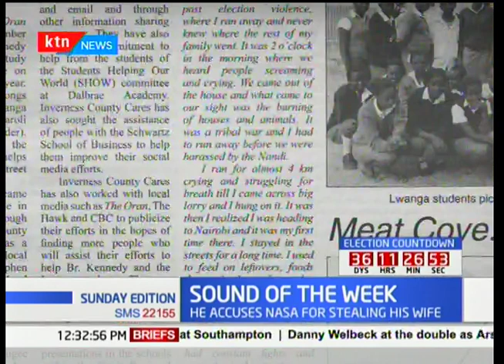Which way IEBC? as Chairman Wafula Chebukati slaps CEO Ezra Chiloba with MEMO